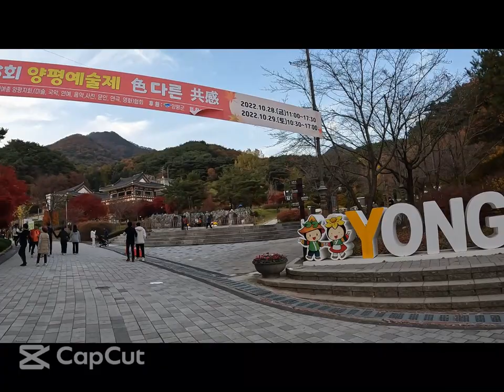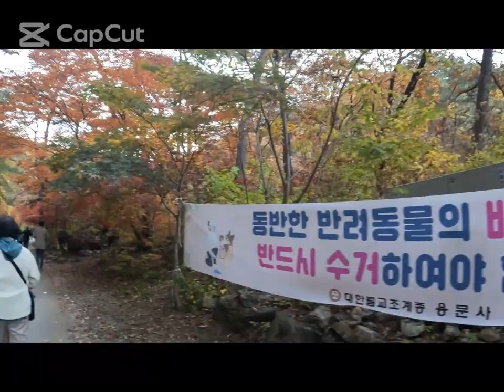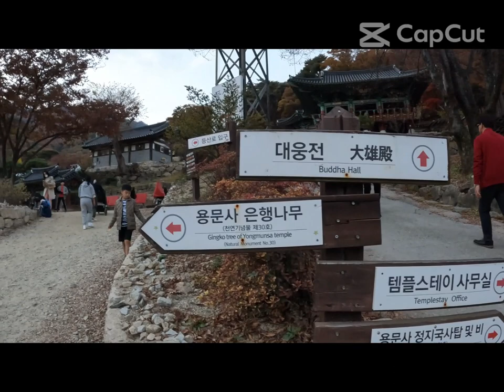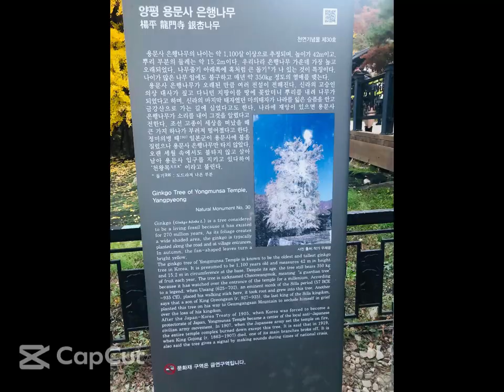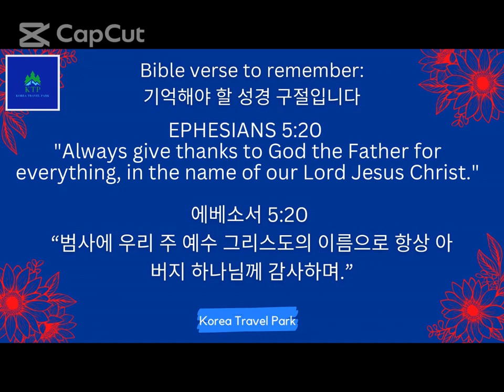Yongmunsan Resort (용문산 관광지) I Fall / Autumn Foliage I Walk tour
Fall / Autumn Foliage at YONGMUNSAN
Yongmunsan Mountain in Yangpyeong, Gyeonggi-do, is comprised of Doilbong Peak, Baegunbong Peak, and other peaks. The resort shares the area with various cultural relics such as Yongmunsa Temple; Yongmunsa Temple’s gingko tree; a stupa containing a relic of the Buddha, a monument of the reverend monk Jeongji; and the Yongmunsan Mountain area’s war record monument. The resort area is frequented by visitors throughout all four seasons but is especially popular in the fall because of the yellow-tinged gingko tree of Yongmunsa Temple (a Natural Monument).

Welcome to KOREA TRAVEL PARK!

Do you want to visit or know more about Korea?
Together, WE explore and discover the beauty and wonders of Korea.
Thank you! Kamsahamnida 감사합니다! Salamat po!